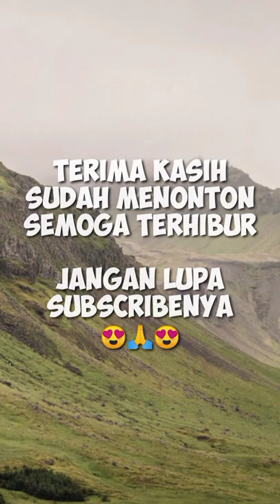Kompilasi Sasha si burung ajaib bisa bicara milik si cantik Jacqueline Wijaya | indo62